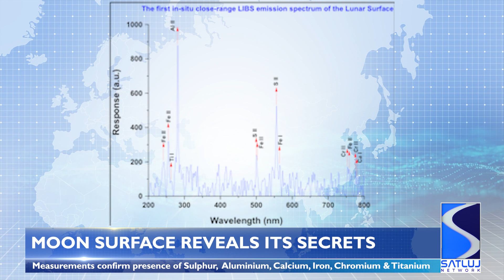Moon surface reveals its secrets to Chandrayaan-3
India's Moon rover has confirmed the presence of sulphur on the lunar south pole, the country's space agency said.
Last week, India became the first country to land a craft near the largely unexplored south pole, and just the fourth nation to land on the Moon.
In a statement, the Indian Space Research Organisation confirmed that the Laser-Induced Breakdown Spectroscopy (LIBS) instrument onboard Chandrayaan-3 Rover had made the first-ever in-situ measurements on the elemental composition of the lunar surface near the south pole. The measurements unambiguously confirmed the presence of sulphur.
The spectrographic analysis also confirmed the presence of aluminium, calcium, iron, chromium and titanium on the lunar surface, ISRO added, with additional measurements showing the presence of manganese, silicon and oxygen.